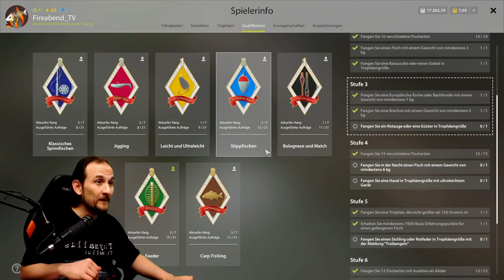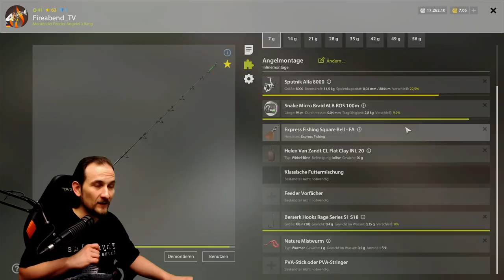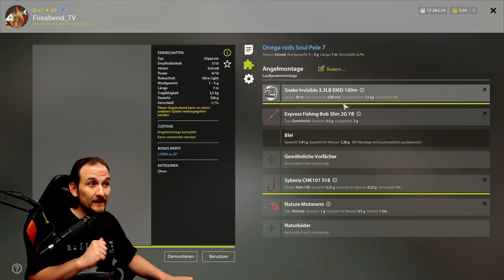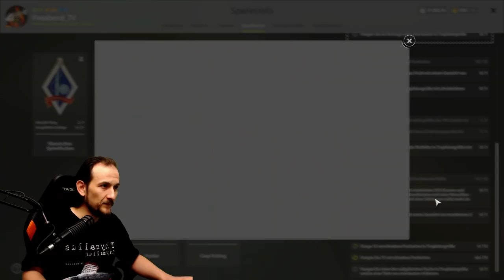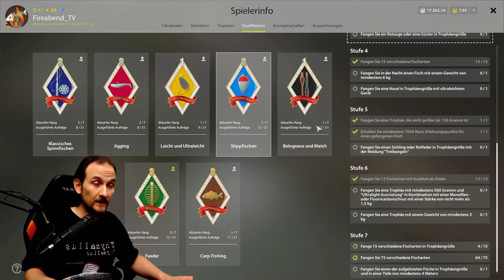Russian Fishing 4 -Trophy Spot- Am Windenbach, Stippfischen, Qualifikation, Güster, Gründling, Don